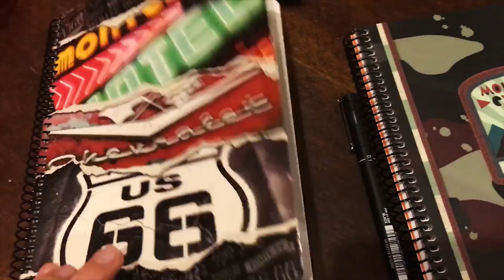Невероятный снегопад в Риге! И убийственные пары!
Пары с 8 до 16!? Какой умник придумывал это расписание? Но мы выжили! А также замечательно прогулялись по Риге!